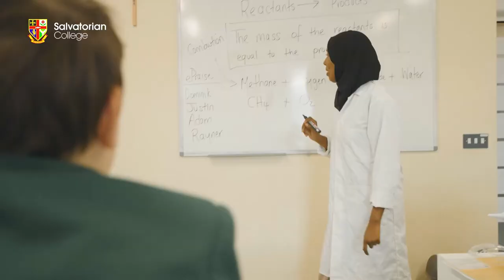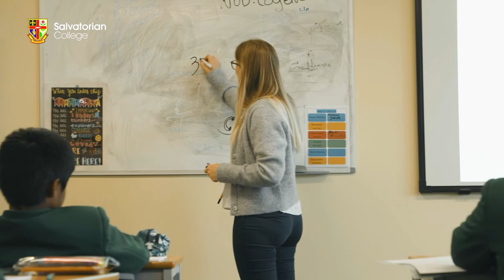Salvatorian College: Mathematics